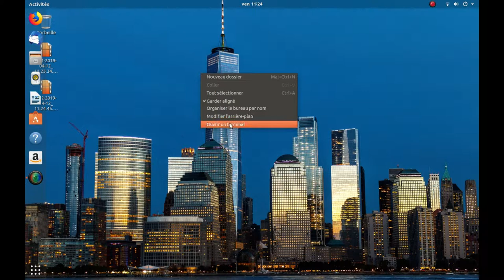paramètre du dock sous linux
Dock ou barre de lancement d'applications animée, qui apparaît sur le bureau et possédant un nombre conséquent d'applets (greffons) .
Sous linux vous avez la possibilité de la modifier (déplacé / taille .)